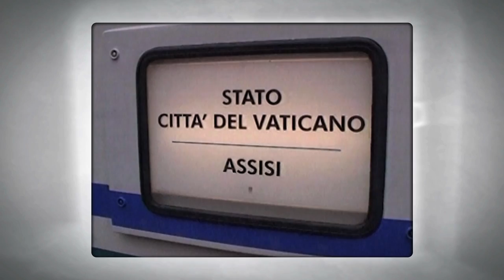I Pontefici in viaggio sui binari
Ripercorriamo alcune immagini storiche che documentano i viaggi compiuti in treno da Giovanni XXIII, Giovanni Paolo II e dal cardinale Joseph Ratzinger.

Per gentile concessione delle Ferrovie dello Stato Italiane